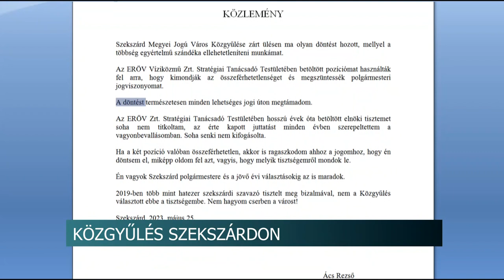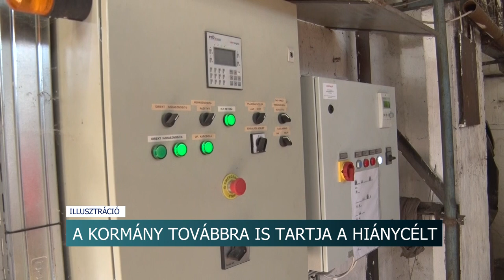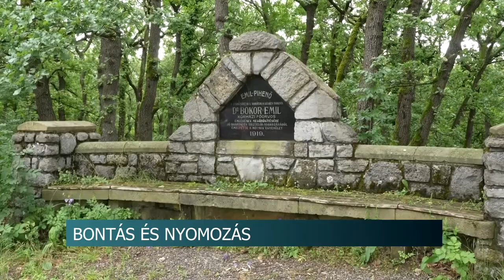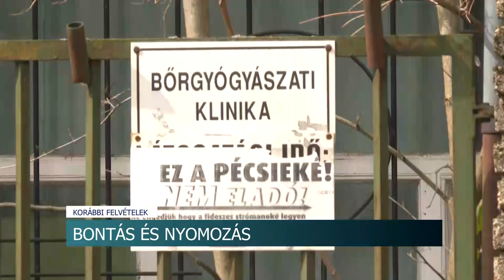Híradó - 2023.06.09.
Tartalom:
- Közgyűlés Szekszárdon - közel 3 millió forintot követelnek vissza a polgármestertől
- Egyre több gondot okoznak a vadak Szekszárdon - az önkormányzat mindent megtesz a lakosok nyugalma érdekében
- A Tolna Megyei Szakképzési Centrum munkatársait ismerték el - 25-en vehettek át díjakat
- Évekig is elhúzódhat a háború - interjút stábunknak a Mathias Corvinus Collegium Geopolitikai műhelyének vezetője
Regionális hírek:
- Politikusok dolgoztak a pécsi kempingben - Közben nyomoznak a telek megszerzése ügyében
- Szúnyogok gyötrik a pécsieket - Gyérítési munkába kezd az önkormányzat
- Judo, torna, úszás, tenisz - Sportágválasztó program a Cserepka Iskolában